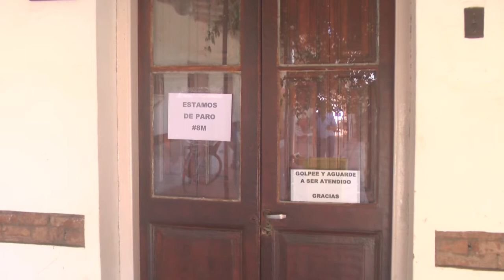ISABELLA CANDIOTTI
Concejal – El Partido Justicialista de San Justo se adhiere al Paro Nacional de Mujeres